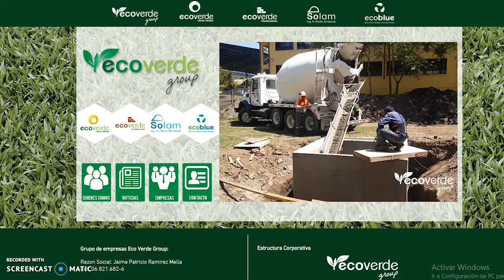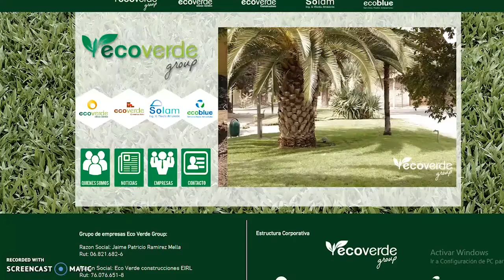ECOVERDE GROUP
CENTRO DE DESARROLLO DE NEGOCIOS DE SANTA CRUZ